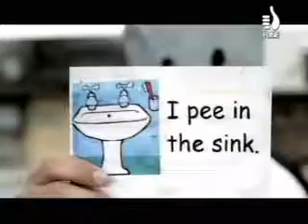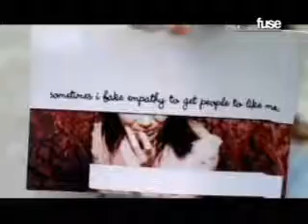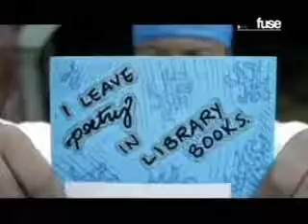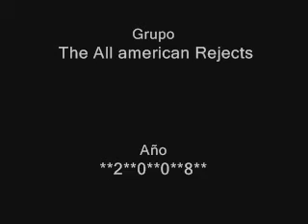►►►Dirty Little Secret◄◄◄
THE - ALL AMERICAN REJECTS - MOVE ALONG